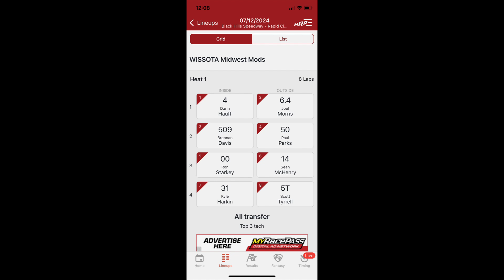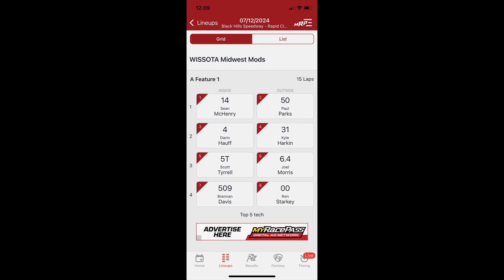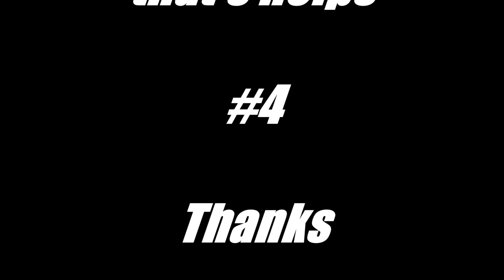Black Hills Speedway 7-12-2024 WISSOTA Midwest Modified Heat & Feature Win